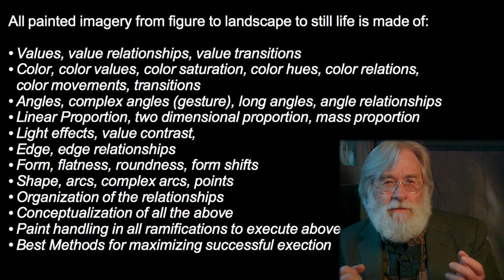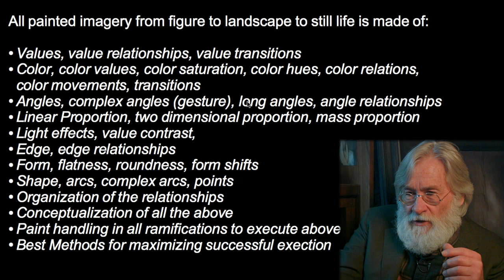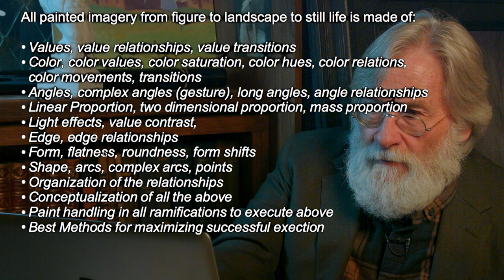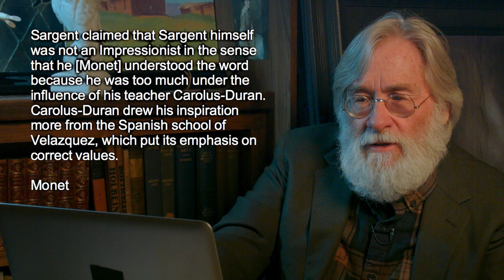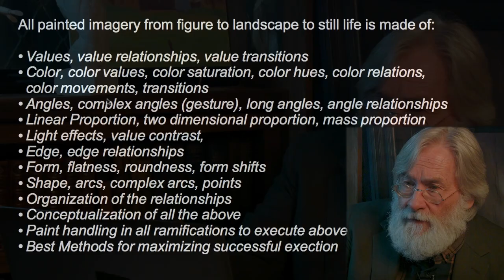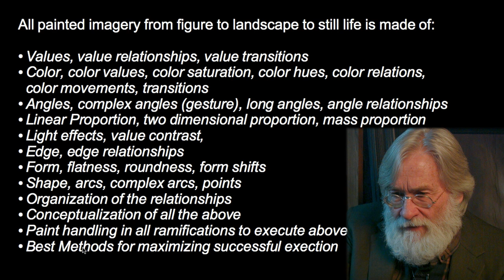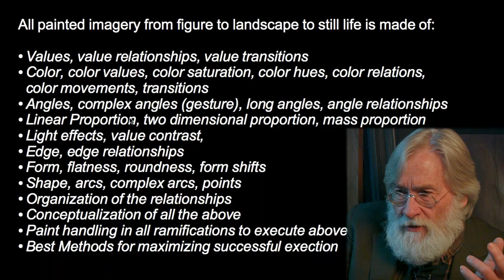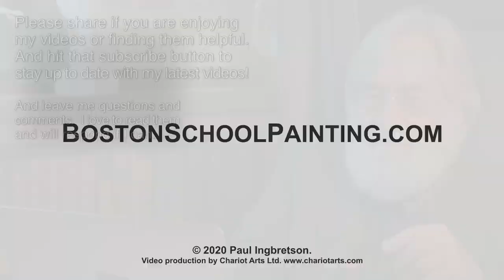Science of Appearances #127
This is a follow-up discussion about the various "sciences" associated with representational painting that focuses on what Max Meldrum called the "Science of Appearances." It reviews the many aspects of the world as seen rather than as known.

In Response to Angiquos